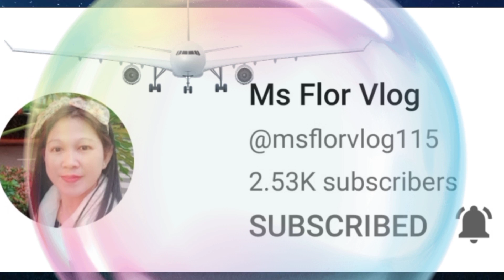MGA BATANG REMATCH SA RACE 2 NA MAY PUSTA NA 15K